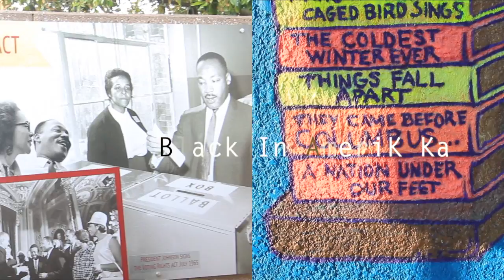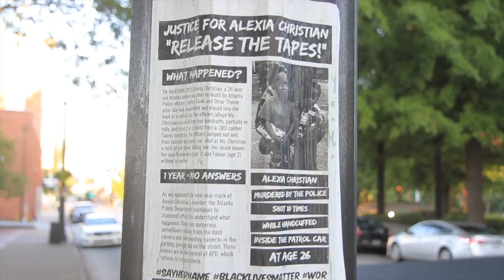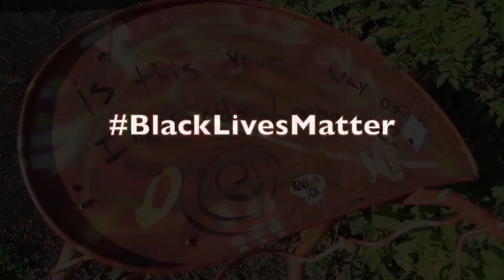"BLACK IN AMERIKKKA" KIN4LIFE | Official Music Video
"Black in AmeriKKKa" talks about the injustice we face as black people in AMERIKKKA. If you can't relate, that's fine, but respect what we go through.

Purchase / Download / Stream KIN4LIFE "Black in AmeriKKKa" on all platforms!!!
BlackLivesMatter They tried to shut us down but we BACK!!!

Noriq Films Presents KIN4LIFE "Black in AmeriKKKa"
Directed by Twin Lenses & The KIN Factory
Filmed in Atlanta, GA by Twin Lenses
Edited by The KIN Factory
Drone Footage shot by Cam's Air CAV

LYRICS

KING IQ:
I’m Black in America
Although my President Black
It’s a fact it’s hard being Black in America
Cops bust gats in America
Kill unarmed Blacks in America
There’s a new strange fruit
Blood in the streets
We mobbing for peace
They calling us thugs
We teaching our sons
To put their hands up
To put away pride and come home alive
That’s Black in America
How dare we talk back in America?
If I should go while in custody
Know it was not suicide
I swear that to America
Damn

Hook:
Black in Amerikkka
Black in Amerikkka
Man it’s hard to be Black in Amerikkka
They want us on our backs in Amerikkka

Black in Amerikkka
Black in Amerikkka
Ronald Reagan gave us crack in Amerikkka

NOR KIN4LIFE:
They jealous of our melanin
That’s why they wanna treat us
Like a felon and
We was in the motherland chillin when
Some angry Europeans had to meddle in
Brought us to a country we ain’t settle in
Packed on these ships
Like some sardines
Head to head chained up in our own pee
Shit vomit dead bodies on me
Only way out was to jump ship
So many black bodies in damn sea
Just to make it to a place
Where the slave masters
Put a price on me
How you gone put me on the sellin block
Now we on the block
Resort to sellin rock
Or we getting shot at by these crooked cops
When will the bullshit stop ?

Hook:

Black in Amerikkka
Black in Amerikkka

Black in Amerikkka
Black in Amerikkka